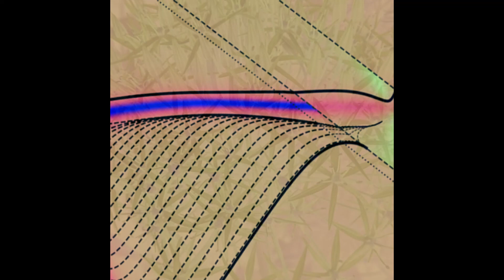Intentionally Blank (G.E.R.M. Remix)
Track 5 - Intentionally Blank (G.E.R.M. Remix)
Remixed by David Wiegand
Tunnelhead - MMXXIIA